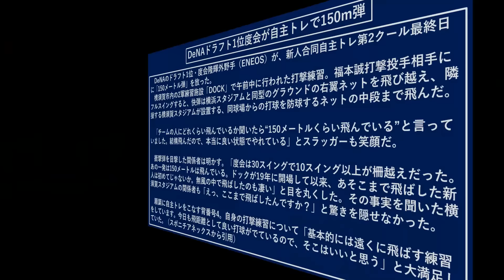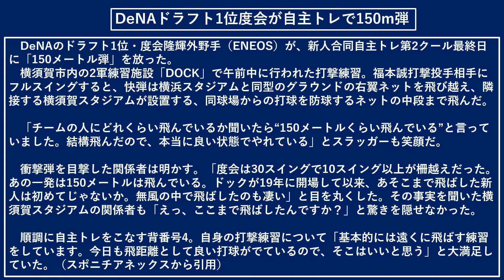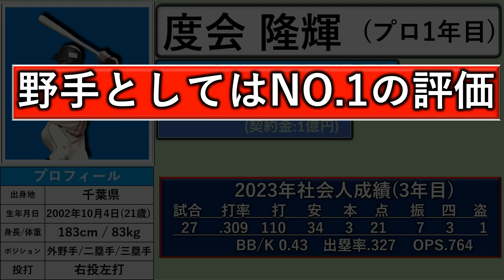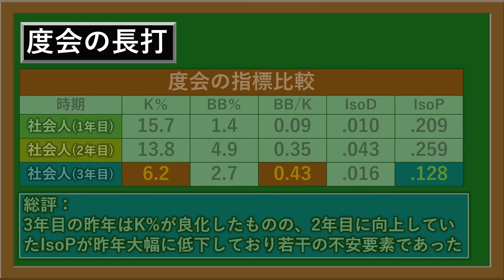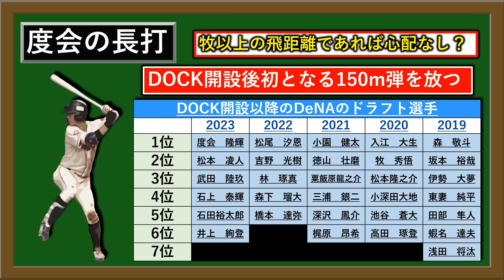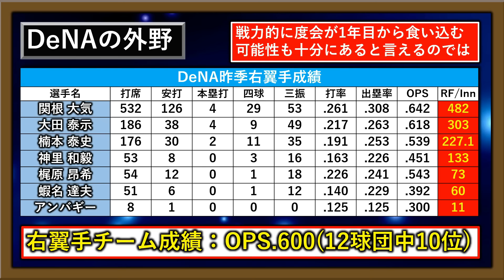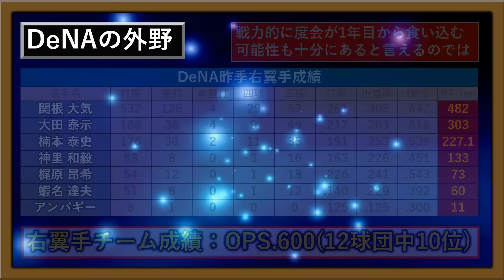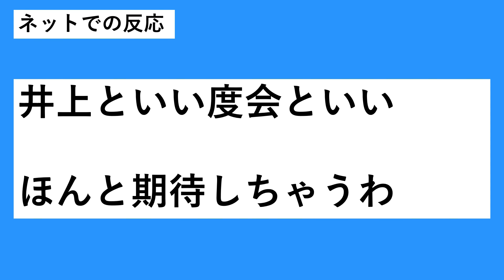【これが３球団競合の力...】横浜DeNAドラフト１位指名『度会隆輝』合同自主トレで驚愕の１５０ｍ弾！２軍施設開設以降ＮＯ.１飛距離でゴールデンルーキーがエグ過ぎる！？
【記事引用先】

再生リスト